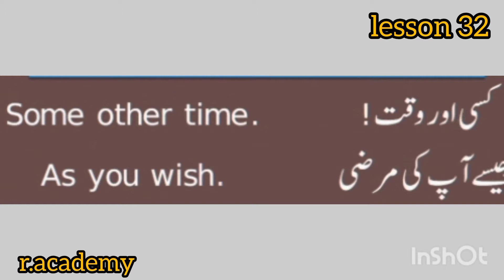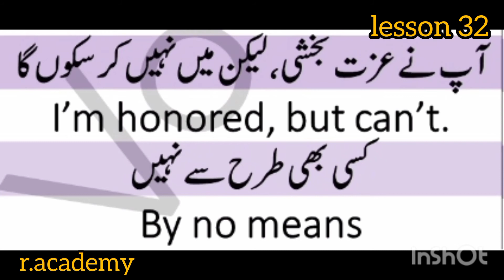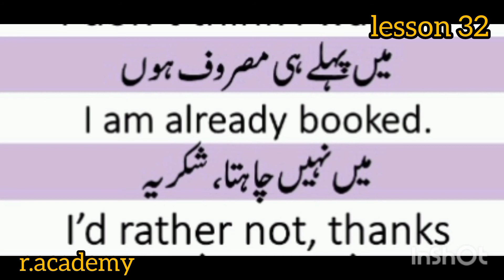Daily used common sentences( english time) most used sentences